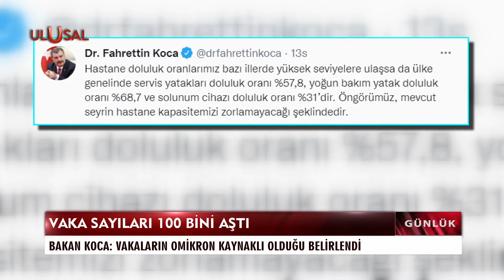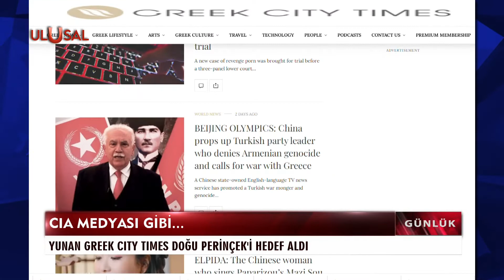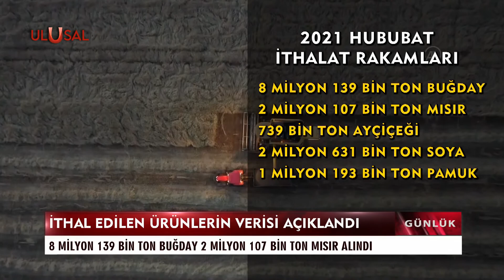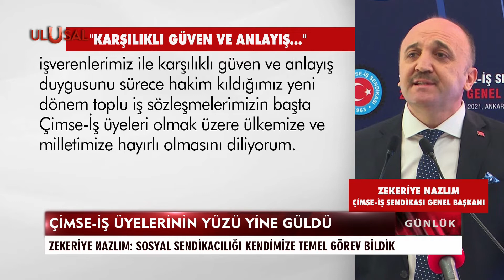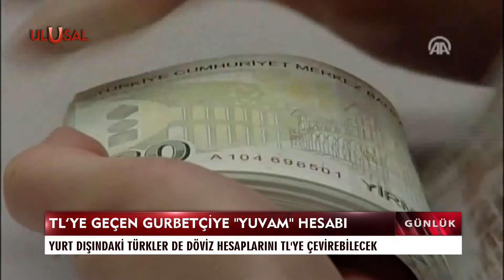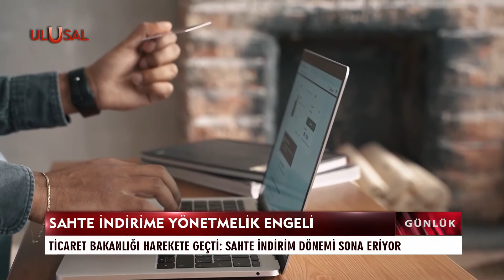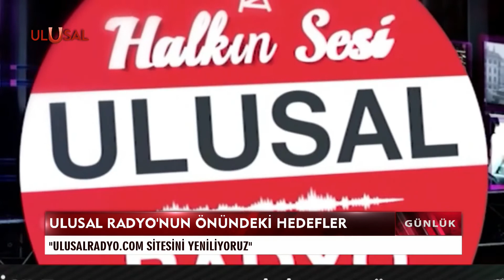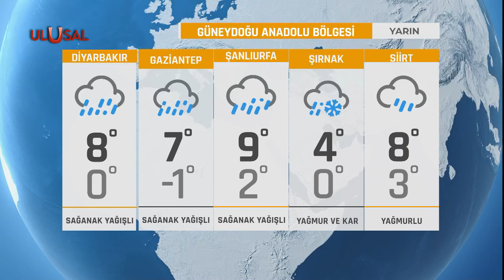Günlük - 3.2.2022- Seda Anık - Fahri Erenel - Mehmet Seyfettin Erol - Özgür Altınbaş - Yakup Aslan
Günün ve gündemin sıcak başlıklarını uzman konuklar Günlük'te değerlendirdi.